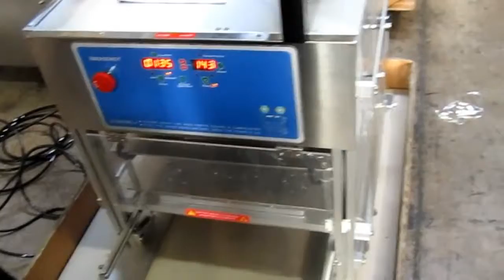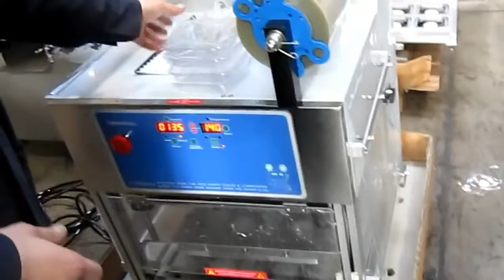SELLADORA BANDEJAS CON FILM STEPAC Xtend FIAMMA Tray sealer machine using StePac Xtend FILM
Máquina selladora de bandejas con FILM StePac Xtend para arilos de granada.
Tray sealer machine using StePac Xtend FILM for pomegranates arils.